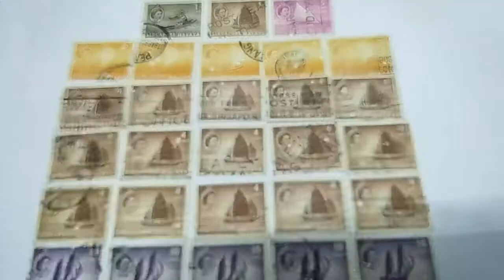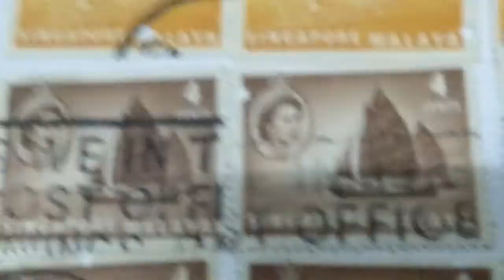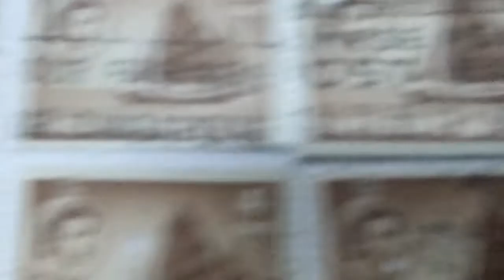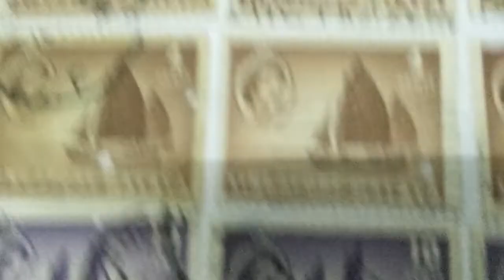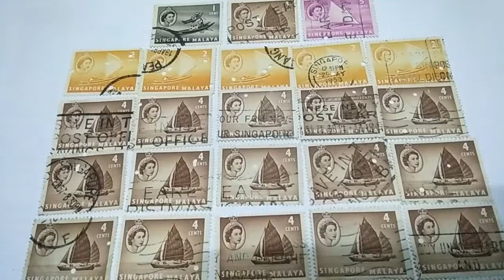Setem Singapore Malaya - MASUK RASA KELUAR TERASA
Setem ini digunakan diera Singapore dan Malaya di dalam satu pemerintahan

Pinjaman bank bersama Kak Sue
Pinjaman :-
Pesara
Kerajaan
Swasta
Kredit kad
Penyatuan hutang bank
Semakan kelayakan FOC
Klik link di bawah